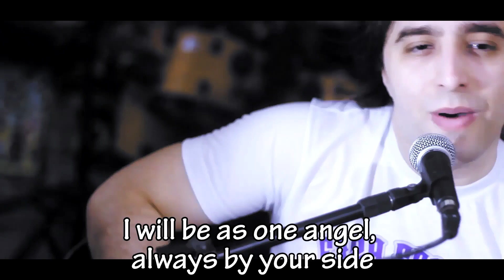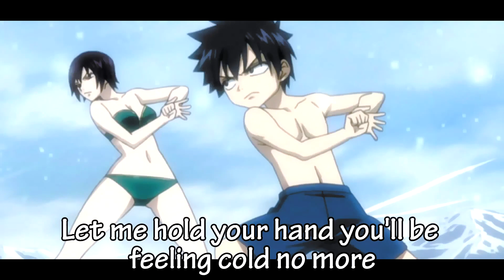FAIRY TAIL ending 6 FULL - "Be as One" (English Dub)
👉 YOU can now commission me to record your favorite song in ENGLISH